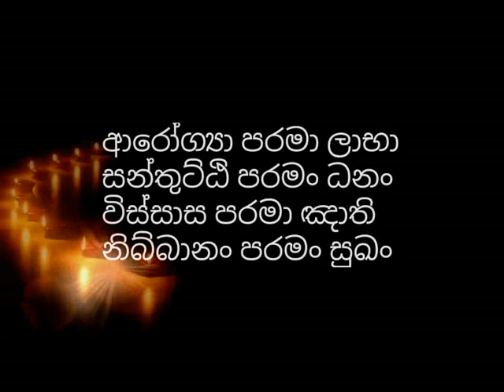අනිච්ච වැරදියි!!!..ඔහොම නෙමෙයි සෝවාන් වෙන්නෙ මෙහෙමයි-hadapangoda niwathapa thero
You turn is a religious channel operated with the prime motive of enlightening the humanity with the noble core teachings of Buddhism and help them to glide over the endless suffering and misery in the world without getting lost in the worldly illusions. we upload a vast number of dhamma discussions done by reverent and erudite buddhist monks like Rajagiriye Ariyagnana thero,niwathapa thero,walassmulle abhaya thero, Samanthabhadra thero, Galigamuwe Gnanadeepa thero and Waharaka thero.

darmayayi obai - anichcha waradi - sowan wenne mehemai

anichcha, anithya, dukka, anaththa, anathma, budu bana, budu guna, niwan maga